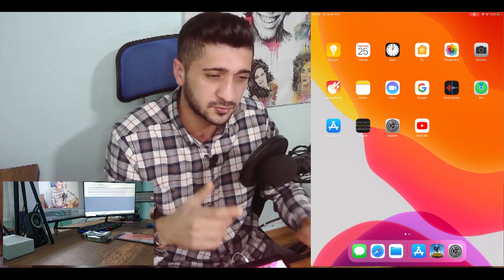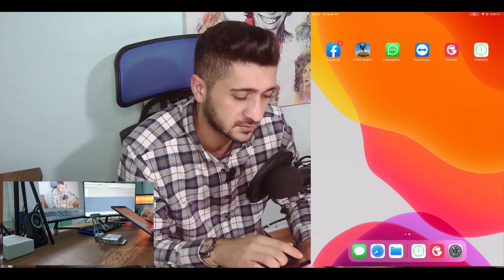GAMESİR İOS KURULUM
🔸️ GÜNCEL BİLGİLER 🔸️

- IOS 13.4 VE ÜZERİ SÜRÜMLER GELİŞME YOK
- UNKOW EROR HATASI ÇÖZÜM MEVCUT
- VERSION LOANDING EROR HATASI ÇÖZÜM MEVCUT
- 4100 PROBLEMI ÇÖZÜLDÜ
- MOUSE KLAVYE ÇALIŞMIYOR ÇÖZÜM MEVCUT
- MOUSE KLAVYE TERS ÇALIŞMA ÇÖZÜM MEVCUT
-GAMESIR WORLD UZERINDE HASASIYET CALISMASI YAPILIYOR.

LÜTFEN GRUP DOLU YAZISI VEYA HATA ALIYORSANIZ DİĞER GRUPLARA KATILMAYI DENEYİN

🛠 İNDİRME LİNKLERİ 🛠

gamesir kurulum,
gamesir macro,
gamesir kuramadim,
gamesir destek,
abidin abi,
gamesir yardim,
gamesir x1 kurulum,
gamesir x1,
gamesir kurulum,
gamesir x1 android kurulum,
gamesirx1 android,
gamesir x1,
gamesir hasasiyet,
gamesir sekme,
pubg hasasiyet,
pubg gamesir,
gamesir reset atma,
gamesir reset,
gamesir x1 reset,
gamesir x1 reset atma,
gamesir z1 reset,
gamesir z1 reset atma,
gamesir z2 reset,
gamesir z2 reset atma,
gamesir fabrikaya ayarlarına dönme,
gamesir x1 fabrikaya ayarlarına dönme,
gamesir z1 fabrikaya ayarlarına dönme,
gamesir z2 fabrikaya ayarlarına dönme,
gamesir takılma,
gamesir en başına dönme,
g crux,
g crux kurulum,
gamesir pubg,
gamesir donma,